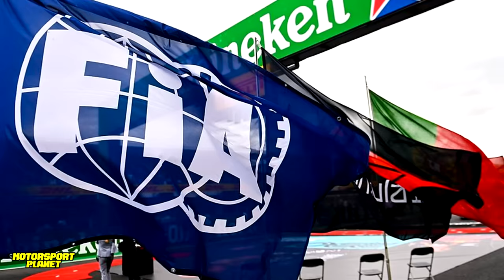🚨ULTIMA HORA💥 VERSTAPPEN ROMPE el SILENCIO y RESPALDA a SU PADRE ✅ MINTZLAFF DICE PRESENTE en ARAB